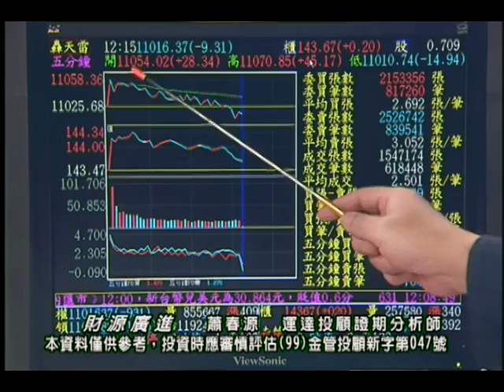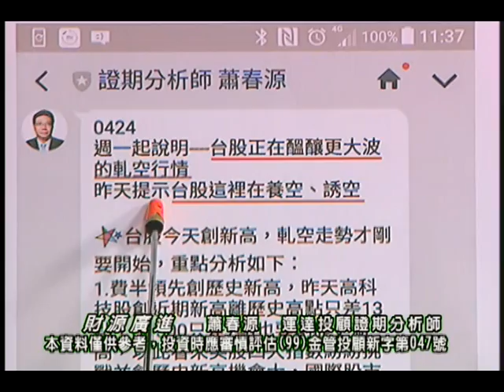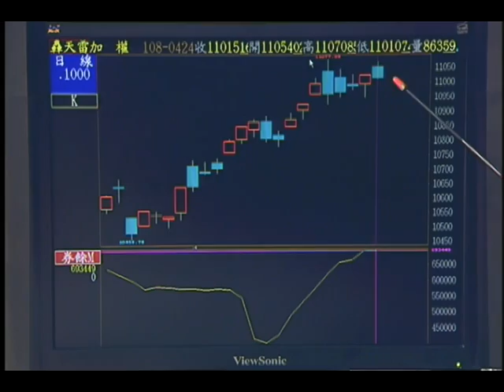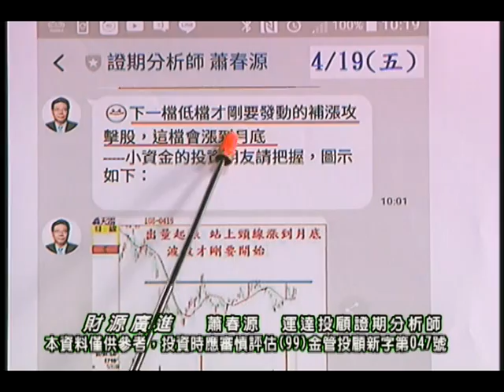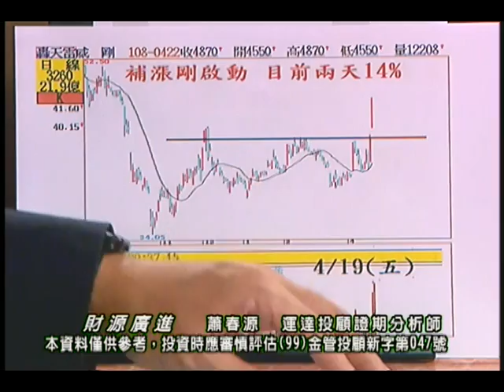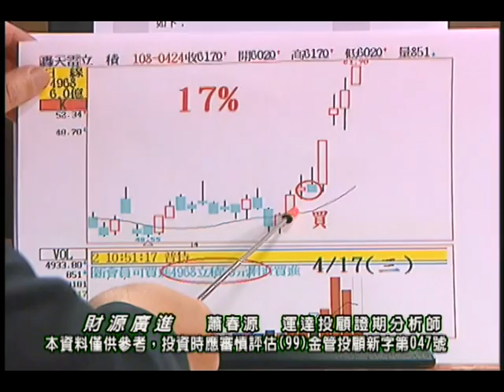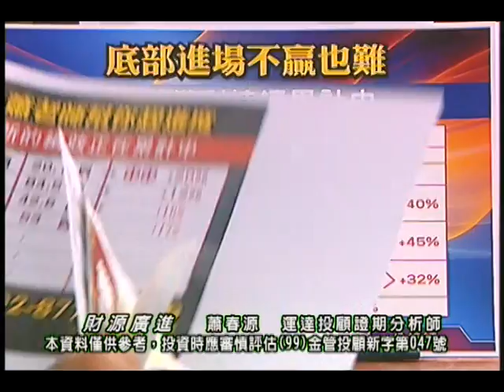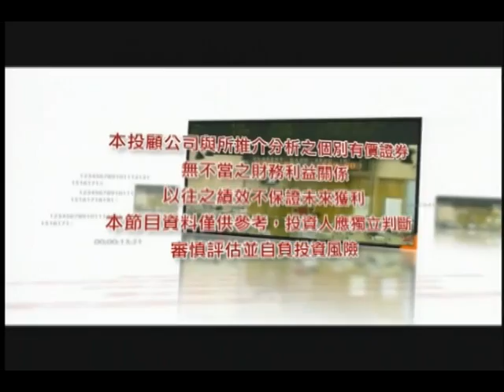20190424 蕭春源 財源廣進